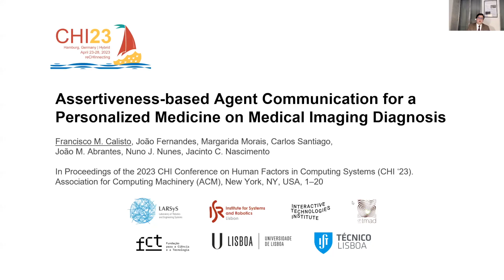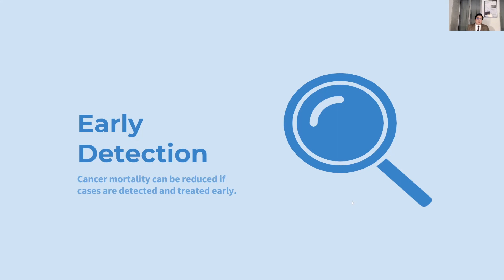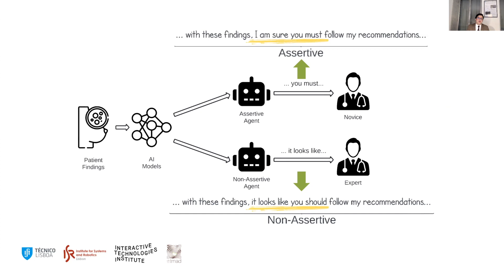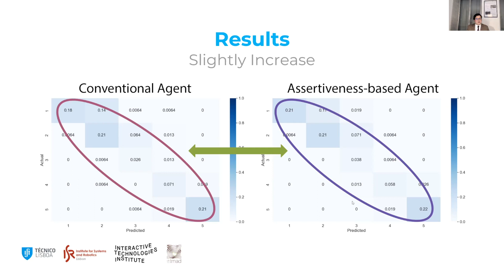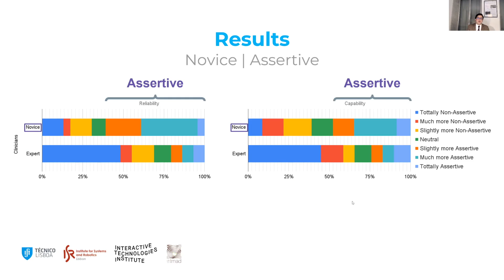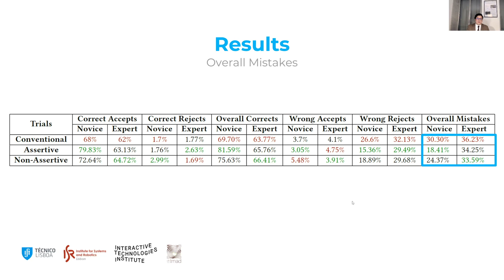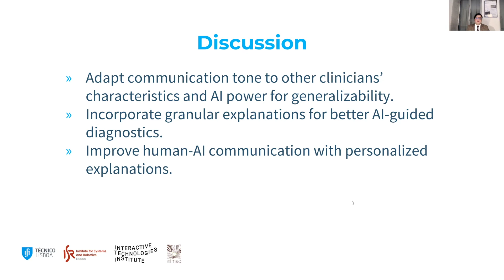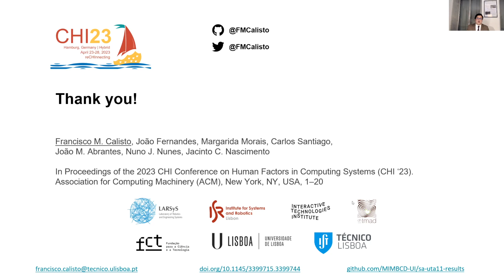Assertiveness-based Agent Communication for a Personalized Medicine on Medical Imaging Diagnosis:...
Francisco Maria Galamba Ferrari Calisto, João Fernandes, Margarida Morais, Carlos Santiago, João Maria Veigas Abrantes, Nuno Jardim Nunes, Jacinto Nascimento

Session: AI for Health

Intelligent agents are showing increasing promise for clinical decision-making in a variety of healthcare settings. While a substantial body of work has contributed to the best strategies to convey these agents’ decisions to clinicians, few have considered the impact of personalizing and customizing these communications on the clinicians’ performance and receptiveness. This raises the question of how intelligent agents should adapt their tone in accordance with their target audience. We designed two approaches to communicate the decisions of an intelligent agent for breast cancer diagnosis with different tones: a suggestive (non-assertive) tone and an imposing (assertive) one. We used an intelligent agent to inform about: (1) number of detected findings; (2) cancer severity on each breast and per medical imaging modality; (3) visual scale representing severity estimates; (4) the sensitivity and specificity of the agent; and (5) clinical arguments of the patient, such as pathological co-variables. Our results demonstrate that assertiveness plays an important role in how this communication is perceived and its benefits. We show that personalizing assertiveness according to the professional experience of each clinician can reduce medical errors and increase satisfaction, bringing a novel perspective to the design of adaptive communication between intelligent agents and clinicians.